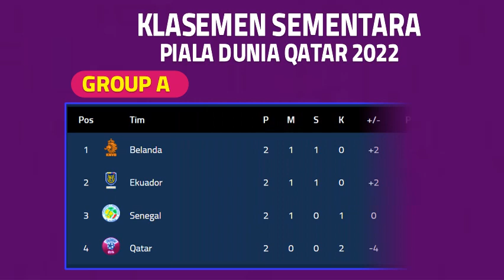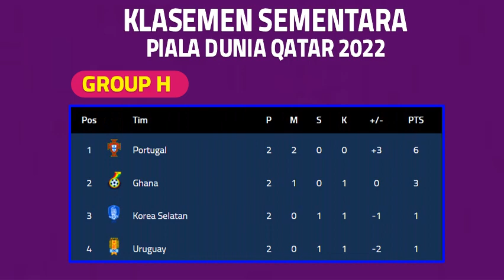REKAP JADWAL PIALA DUNIA TGL 29 NOV 3 DES 2022 JOSS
Hallo Guys kali saya sajikan VIDEO REKAP JADWAL PIALA DUNIA TGL  29 NOV 3 DES 2022 JOSSSemoga Kalian Suka  jangan lupa SUBSCRIBE, LIKE & Comment agar Channel ini berkembang, jangan lupa jaga selalu kesehatan kalian patuhi protokol kesehatan,  dengan selalu memakai MASKER, terima kasih kalian sudah mampir di Channel aku, semoga kalian suka dengan tampilan Video ini dan saya akan memberikan Video lainnya yang ter UPDATE saksikan Video-video berikutnya, Salam Sehat Selalu. terima kasih